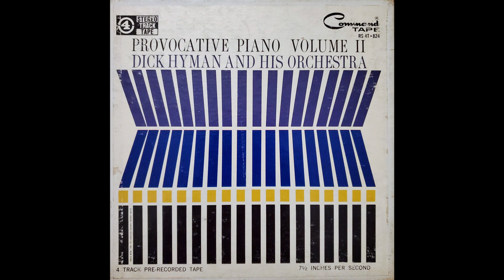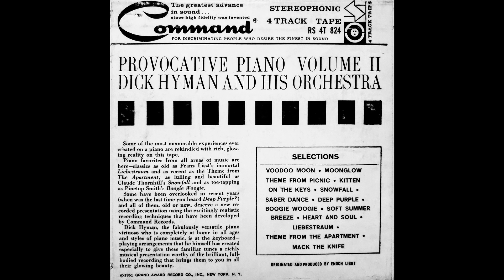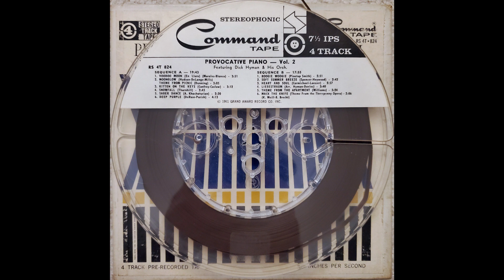Dick Hyman - Voodoo Moon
From the 1961 R2R "Provocative Piano Volume II"